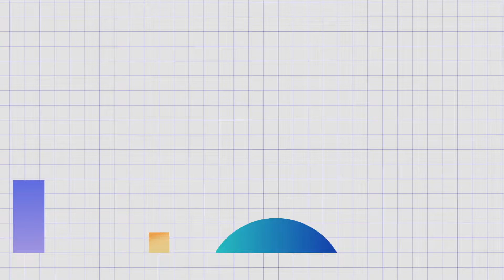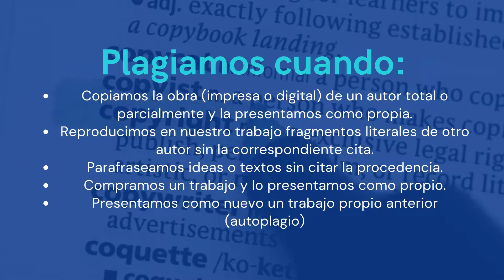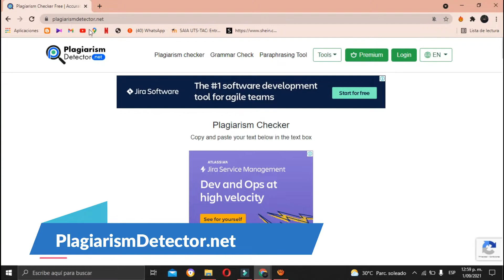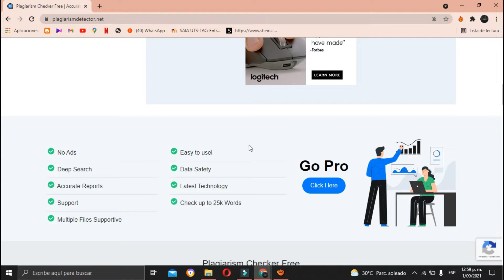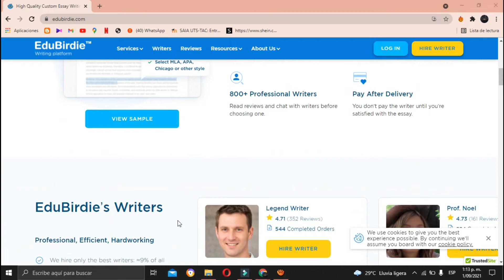QUE ES EL ANTI PLAGIO SEO ?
este vídeo te orientara en el uso del anti plagio, este es Un programa contra plagio procesa el texto para encontrar secciones de palabras coincidentes entres los documentos que se procesan y los que están indexados en las bases de datos.